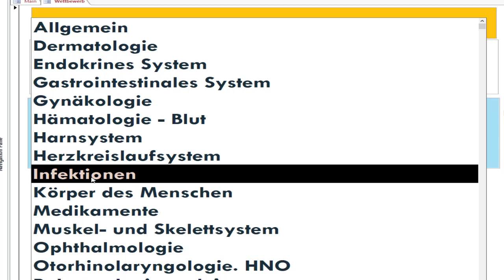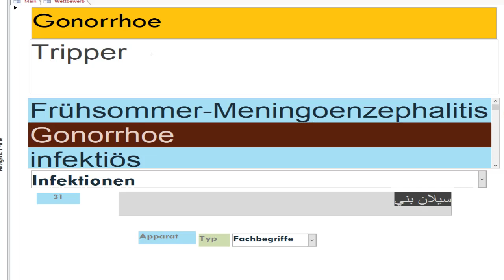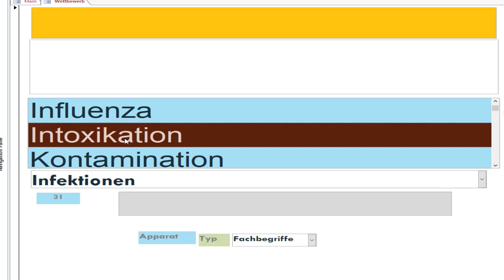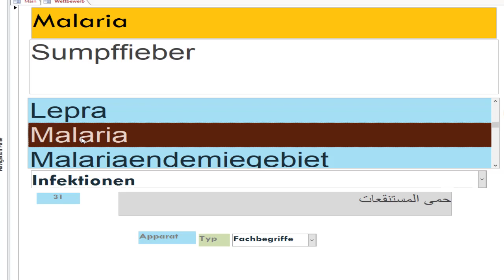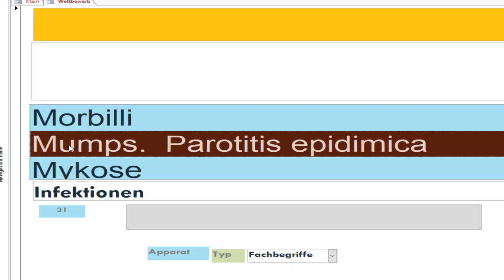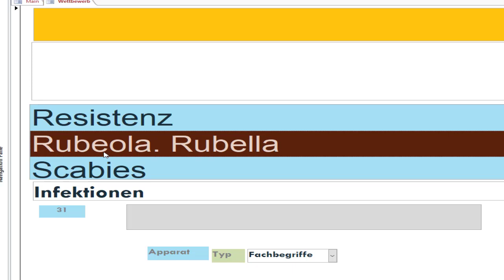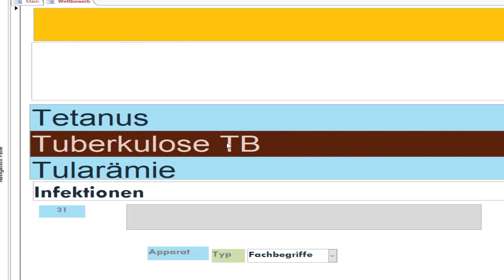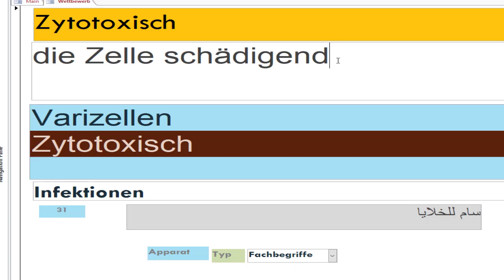Fachbegriffe Training - Infektionen , امتحن نفسك بالمصطلحات الطبية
Fachbegriffe Training - Infektionen ,  امتحن نفسك
بالمصطلحات الطبية
الأخماج والأمراض المتعلقة بالأحياء الدقيقة
Herzkreislaufsystem

جرب حفظك للمصطلحات الطبية بنفسك

يرجى دعمنا باشتراك و نشر ومشاركة الفيديو